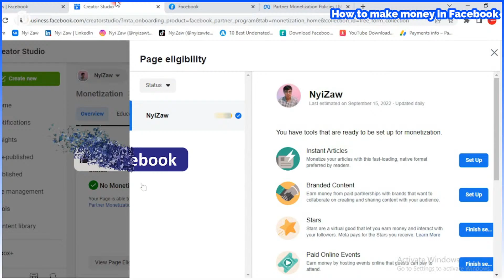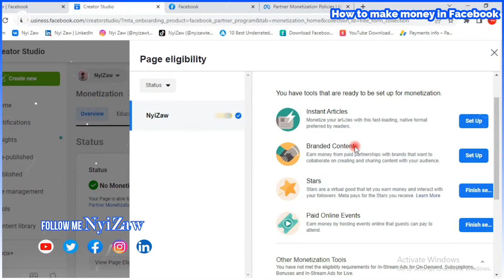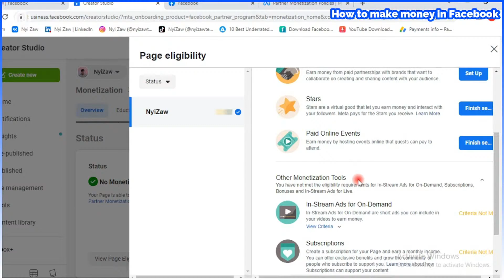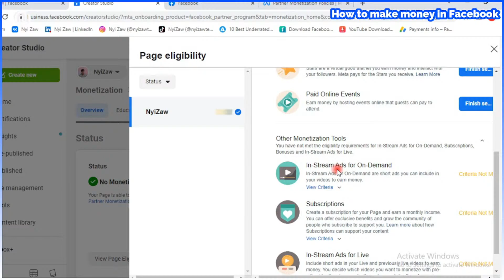How to make money online in Facebook? Digital Marketing or Passive Income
Facebook Page ထောင်ပြီး ဝင်ငွေရှာနည်း။